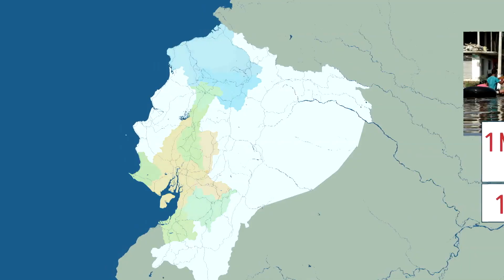Fenómeno del Niño: más de dos millones de personas serán afectadas